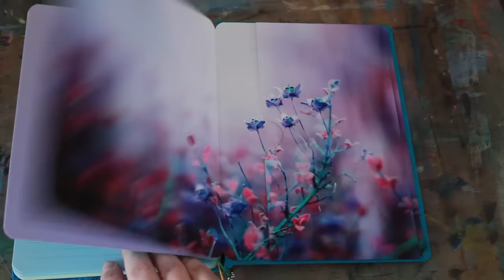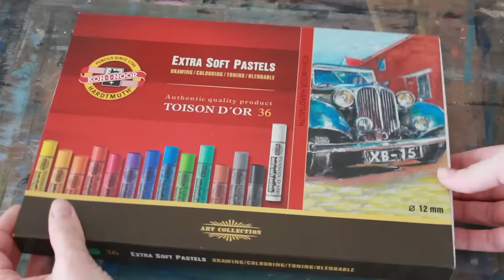Творческие покупки! Зачем мне строительные кисти!? Супер ежедневник и подготовка к курсу!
Мой ежедневник стоил 2050р